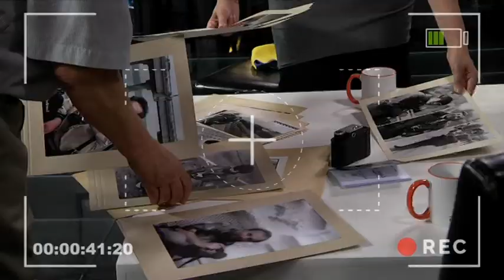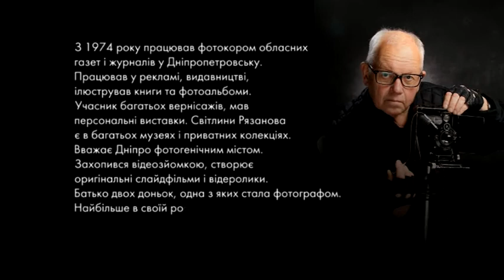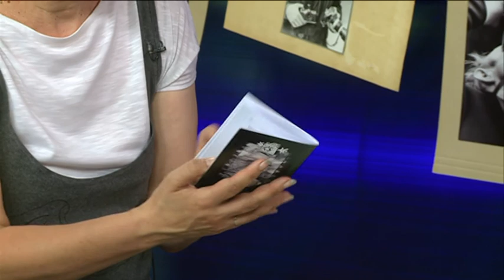Пані та Панове. Володимир Рязанов. Фотограф.